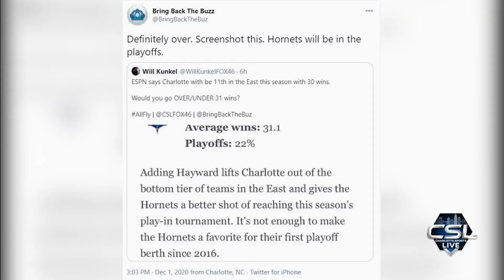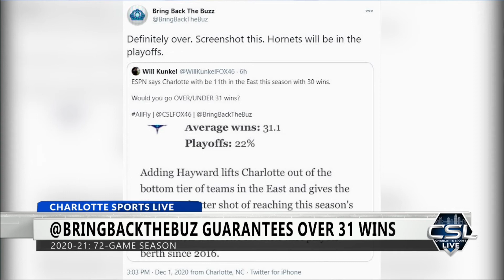Bring Back the Buzz guarantees over 31 wins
ESPN came out with their predictions Tuesday, and say the Hornets will finish 11th in the west with 31 wins. Notorious Queen City group Bring Back the Buzz, however, says the team will go over 31 wins this season. Let's hope they do!